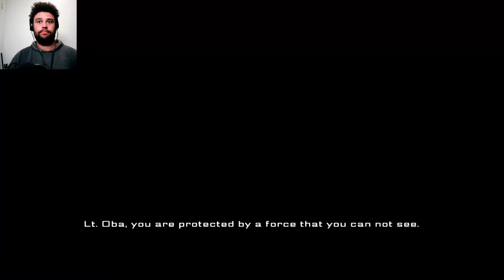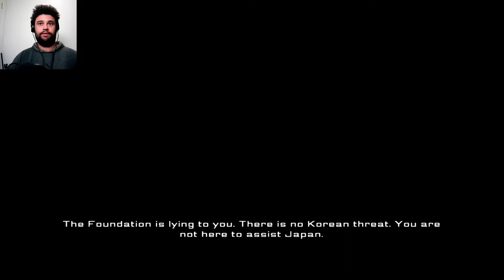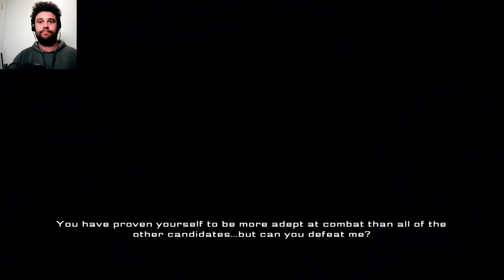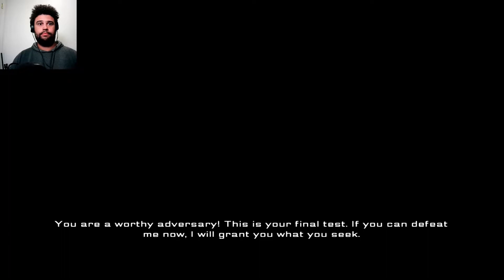GIRL FIGHT - SHOGUN ARCADE RUN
This was recorded with an M-Classic, Xbox 360 console model E, El-Gato hd60+ capture card, a digital copy of the game "girl fight" that was purchased on the Xbox live game service, and whole lot of time.

Join Robinhood with my link and we'll both pick our own free stock 🤝